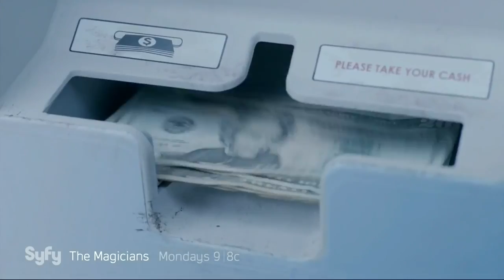The Magicians 1x03 Promo Consequenes of Advanced Spellcasting HD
The Magicians 1x03 "Consequenes of Advanced Spellcasting" - Quentin and Julia have an unexpected, and somewhat volatile, reunion; Penny is overwhelmed by the power of his own psychic abilities; and Alice is willing to do anything to find out what happened to her missing brother.